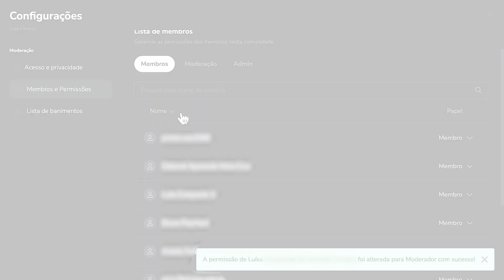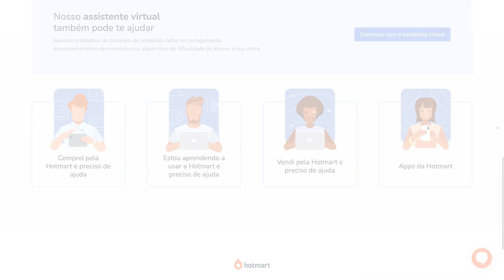Como adicionar um moderador a uma comunidade do Hotmart Club?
Tem uma comunidade no Hotmart Club e quer saber como adicionar um moderador? Assista ao vídeo para descobrir!

Ter mais moderadores dentro das suas comunidades facilita a gestão, seja na hora de realizar uma publicação, responder comentários ou realizar outras ações para gestão dos seus membros.

Dentro das Comunidades do Hotmart Club é possível delegar a moderação de comunidades para outros membros da sua equipe, permitindo que outras contas, além da sua, gerenciem publicações e membros.

O moderador poderá excluir publicações e comentários, e também banir membros das comunidades, sem precisar ter qualquer nenhum acesso à configuração do seu produto ou qualquer outra informação da sua conta.

▶️ Ainda tem dúvidas sobre como adicionar um moderador a uma comunidade? Confira a nossa central de ajuda: